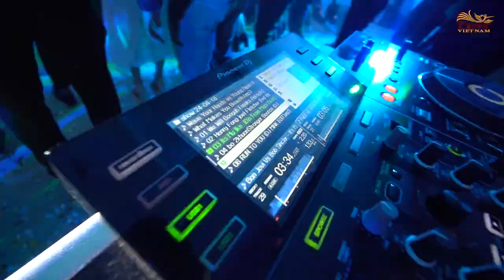MC Tuyền Tăng | Exotic Vietnam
👉 English & Vietnamese MC
👉 Billingual MC
👉 MC for Teambuilding, Gala Dinner & Event
453/7 Nguyen Dinh Chieu Street, Ward 5, District 3 , Ho Chi Minh City, Vietnam